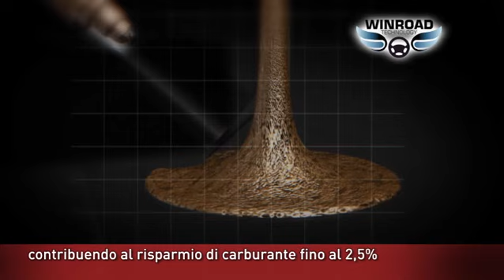Additivi e Antigelo - Arexons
Gli additivi  Arexons migliorano l'efficienza del motore, riducono i consumi e ripristinano le performance originali. Per rispondere ad ogni nuova specifica esigenza, i laboratori Arexons hanno sviluppato una nuova tecnologia: Winroad Technology. Pulizia completa dopo un solo  trattamento, risparmio di carburante fino al 2,5 %, massima azione pulente sugli iniettori con un solo trattameto, riduzione degli attriti, compatibilità con il biodiesel. D'inverno evita il congelamento del gasolio, a basse temperature evita l'aggregazione delle paraffine e il conseguente intasamento del filtro.